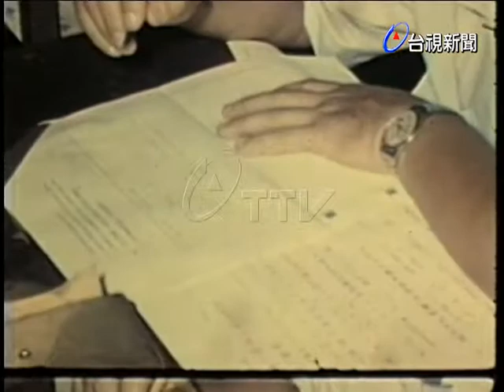高普考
(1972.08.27)高普考，報考人數眾多，比去年多了一千八百多人，考場秩序良好